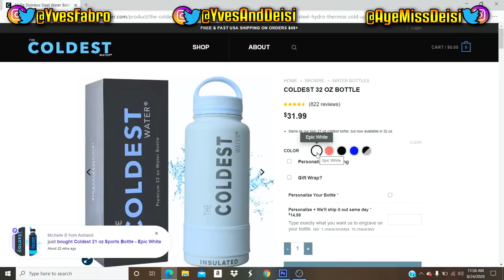Fate Zero All Openings & Endings | Anime Reaction/Review